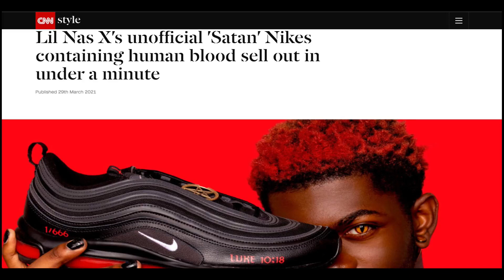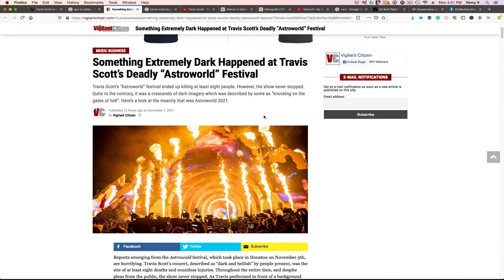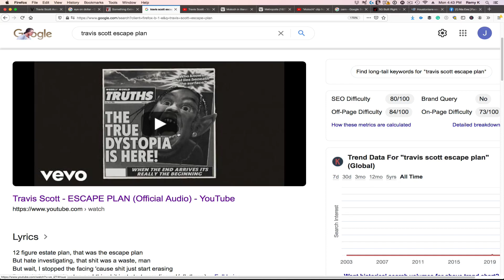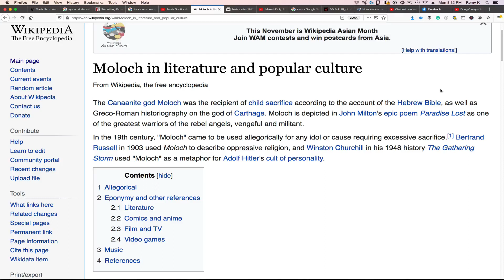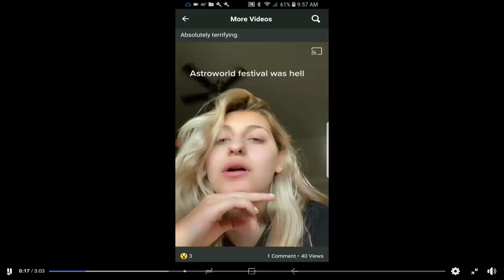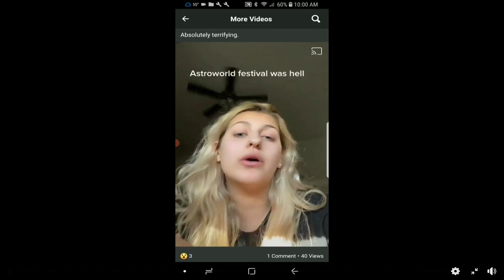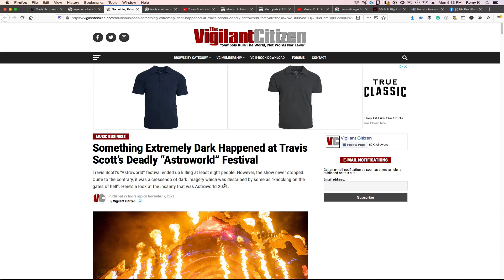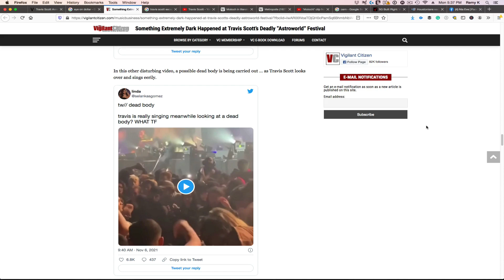Astroworld: Concert or Demonic Sacrifice Ritual?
Travis Scott produced a music festival called Astroworld. The slogan for the event was "see you on the other side." The hellish look, along with portals, references to human sacrifice, and victim testimony makes this concert look more like a Satanic ritual. Was this a demonic sacrifice? This video provides a LOT of evidence that makes you wonder.

(FULL-LENGTH VIDEO COMING SOON!)